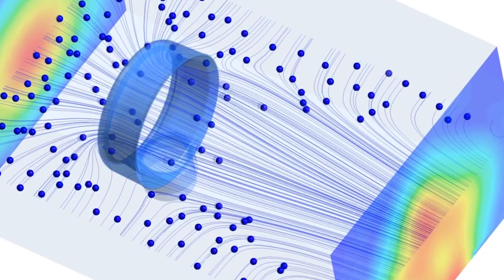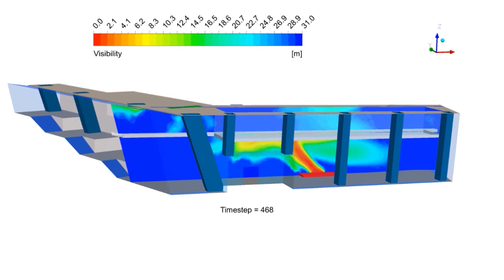Women in Engineering Using ANSYS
Celebrating International Women in Engineering Day we met with prominent women using ANSYS.